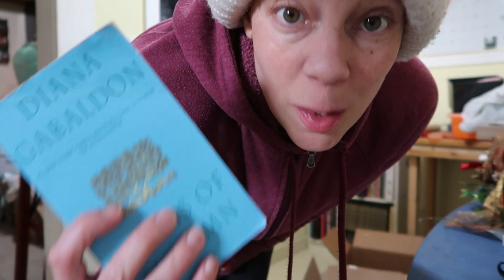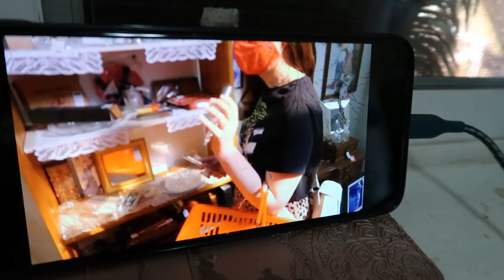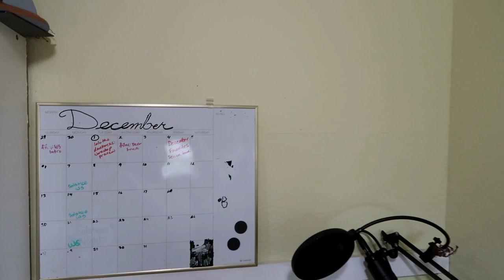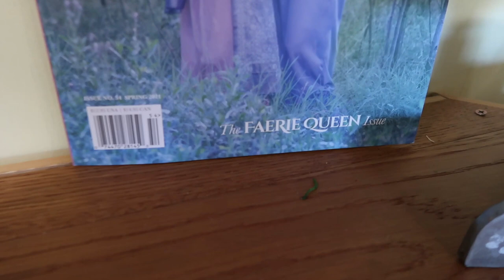EXTREME DECLUTTER: Making a Tiny Art Studio just for me!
Hello friends! Since finally making the decision to go All-In on being my true Artist self, I decided what I needed was a studio of my very own. So, I cleaned out the junk room behind our kitchen and converted it into a beautiful and inspiring space all my own!

@pearls.and.ivy    and my new art page @everyday_fae